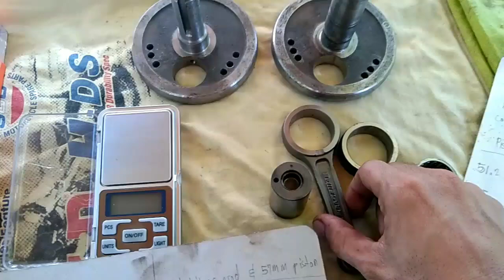Crankshaft balancing explained ---paano magbalansi nang crankshaft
paano magbalansi nang crankshaft
crankshaft balancing
sniper mx135
how to balance a crankshaft
crankshaft balance tutorial
crankshaft balance explained
pitsbike con rod